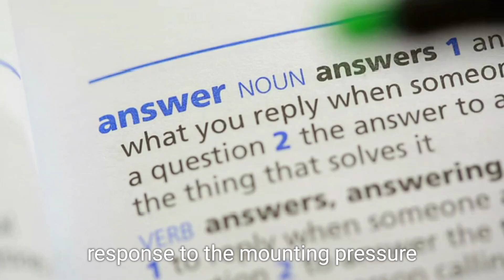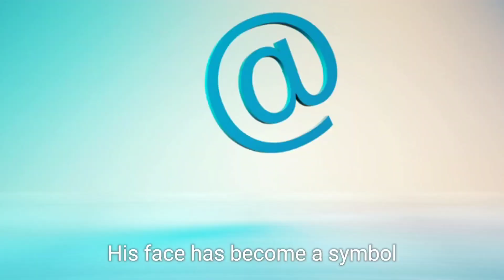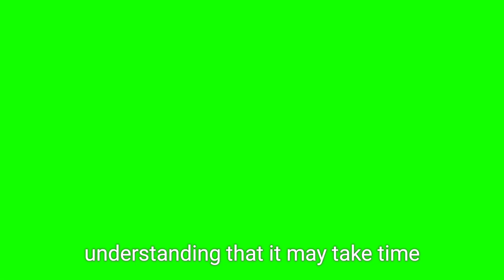Netanyahu Seeks Forgiveness: Apologizes for Hostage Deaths and Vows Retaliation Against Hamas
Israeli Prime Minister Benjamin Netanyahu publicly apologizes for failing to save six hostages whose bodies were recently found in a Gaza tunnel. In a televised press conference, Netanyahu expressed deep regret and vowed heavy retaliation against Hamas for their actions. The tragic deaths, including that of American-Israeli Hersh Goldberg-Polin, have sparked widespread grief and protests across Israel. This video covers Netanyahu's emotional apology, the public response, and the ongoing crisis.